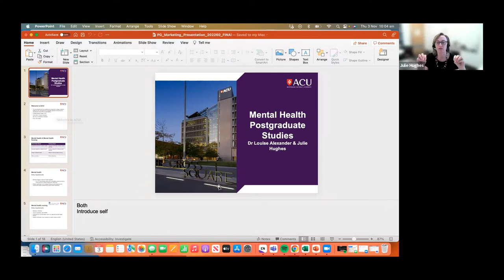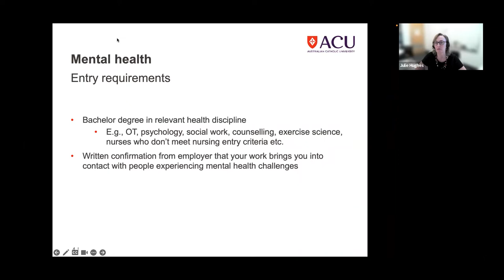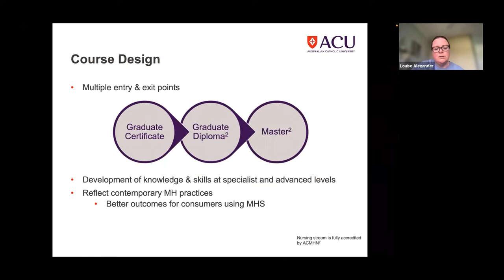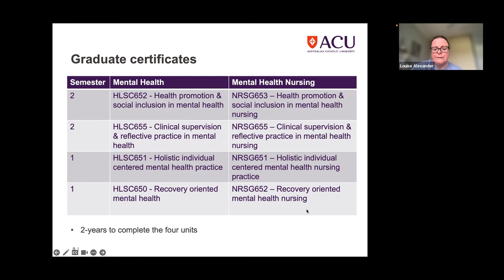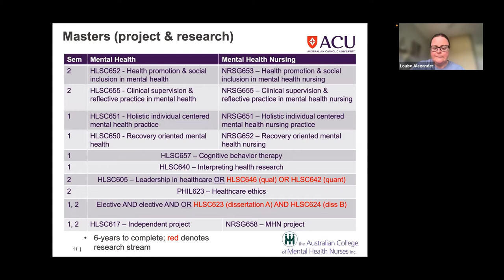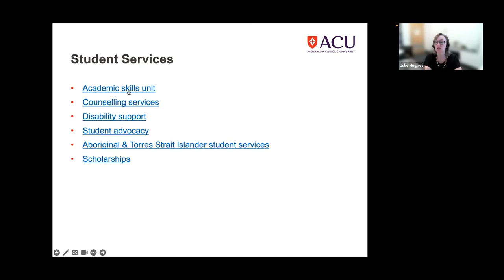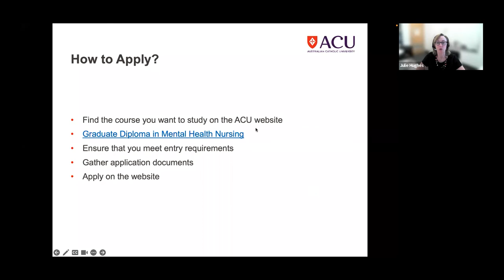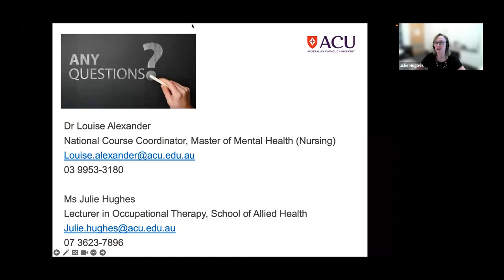Mental Health and Mental Health Nursing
Our postgraduate mental health and mental health nursing programs for registered nurses and allied health practitioners aim to develop graduates with the knowledge and skills to operate at a specialist and advanced level. Hear from Dr Louise Alexander to learn about our mental health and mental health nursing programs.